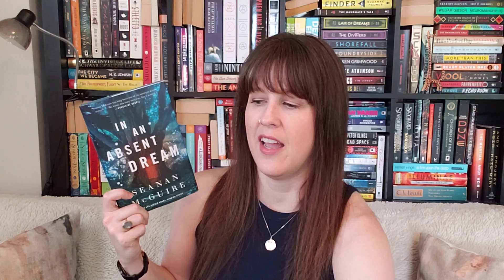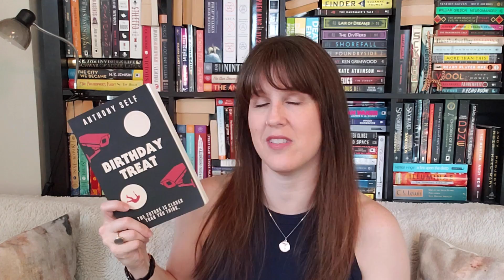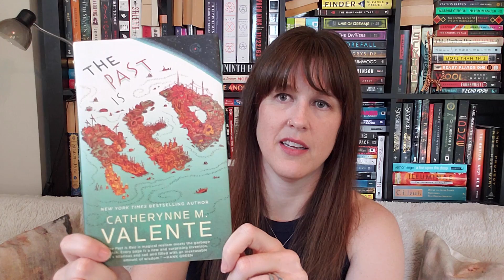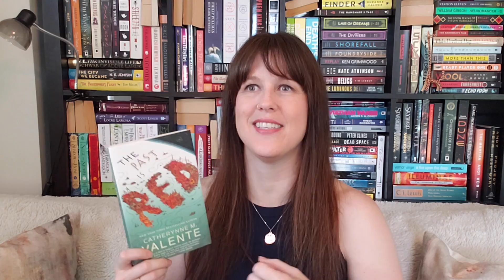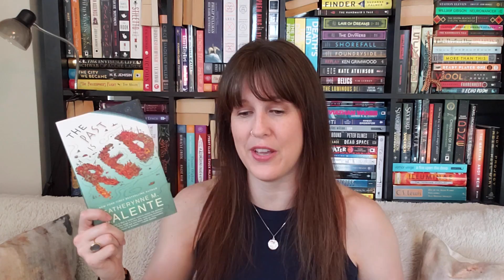July Wrapup 2022 || Books I read in July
July was such a great reading month for me ~ it more than made up for the reading I did in June! How was your July reading? Did you find any new favorites? Have you read any of these books before, and what did you think of them? Please talk to me down below!

Channel/Video Mentioned:
Lezlie @TheNerdyNarrative
Kate @TheLiteraryApothecary
Anitha @AnithaGadeReads

❖Intro:  00:00​​​
❖Oathbringer:  01:13
❖Horrorstor:  01:44
❖Legion:  02:42
❖The Last Time I Lied:  04:45
❖The Strange Bird:  07:15
❖Dead Astronauts:  09:39
❖In An Absent Dream:  11:15
❖Birthday Treat:  13:49
❖You've Lost a Lot of Blood:  16:12
❖Cytonic:  18:36
❖The Past is Red:  20:17
❖Outro:  22:53​

Let's be friends on Goodreads!

Cake by Ketsa, licensed with permission from the Independent Music Licensing Collective – imlcollective.uk​​